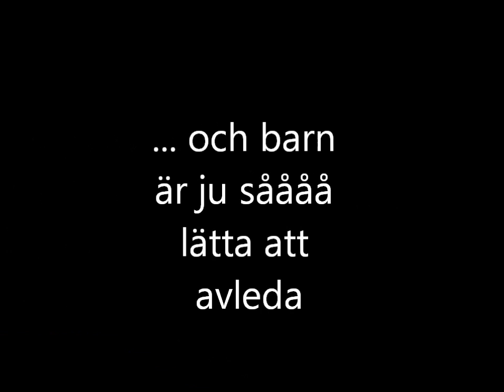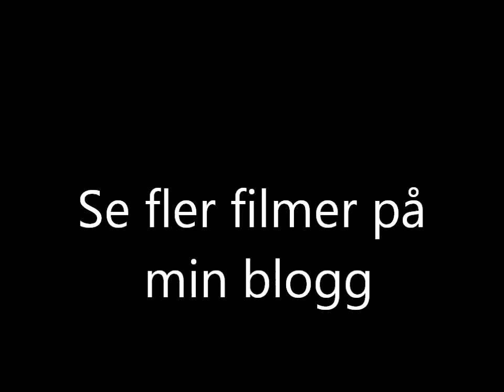Att klä ett barn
Alla som känner igen sig räcker upp en hand...